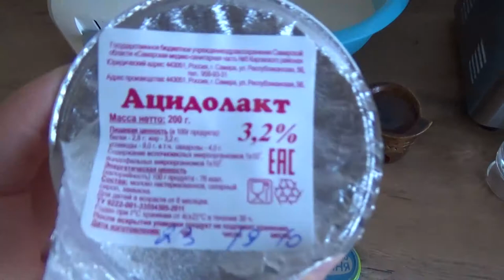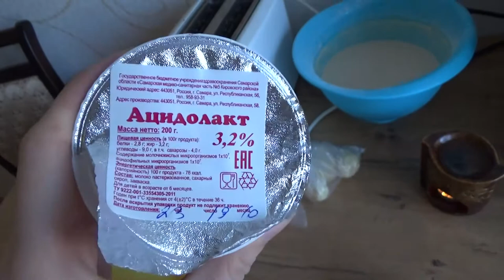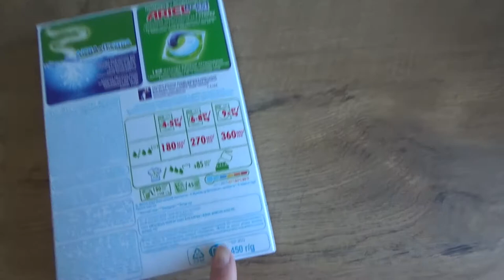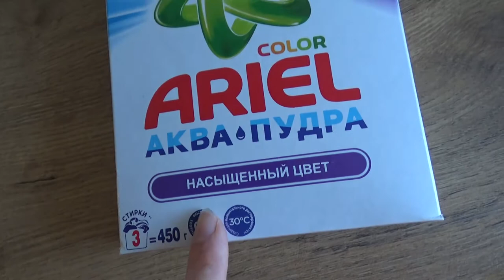Art Manij VLOG Фонтан⛲ дома + прогулка + необычный 🥟блинчик